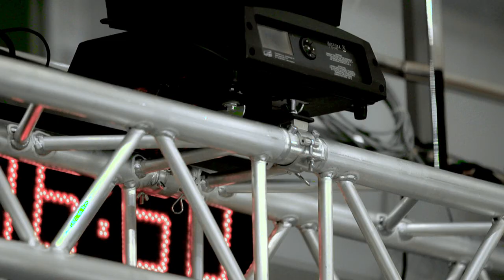"Admiral" - "Barys" preview season 14/15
Really hot one.